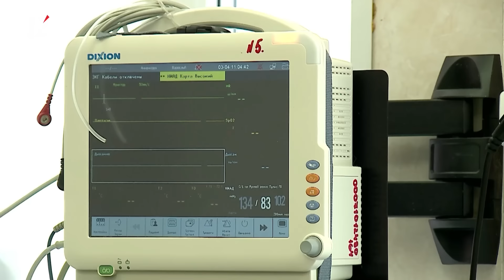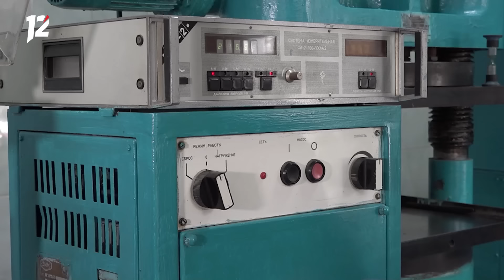Пособника террористов нашли в Омске / Задержали за госизмену / Анонс SFC. Новости Омска